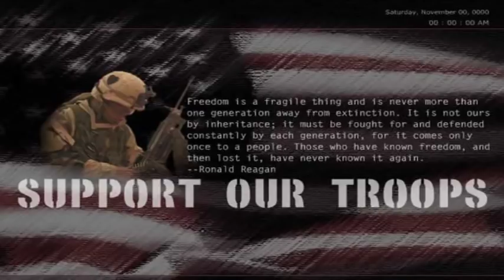Jamey Johnson - Lead Me Home - Support Our Troops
This video is for all the Soilders and their families who have sacrificed it all so that we have the freedom we have today. My thoughts and prayers go out to each and all... God Bless

Jamey Johnson - Lead Me Home